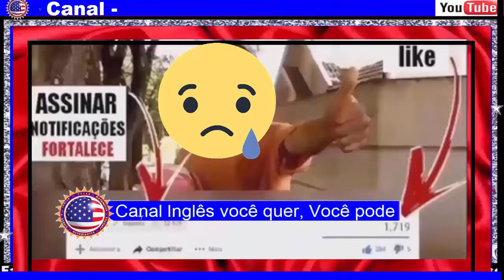Como dizer vento em inglês